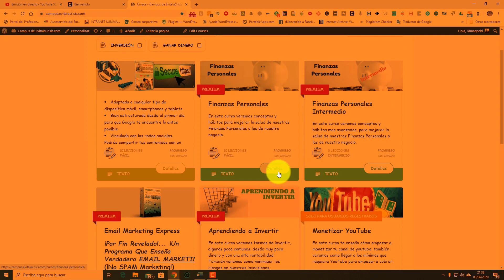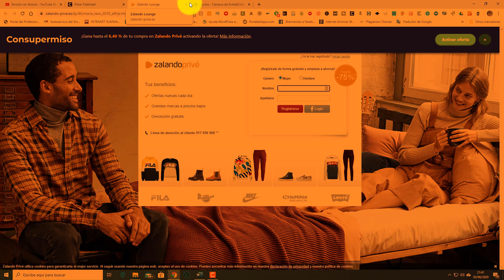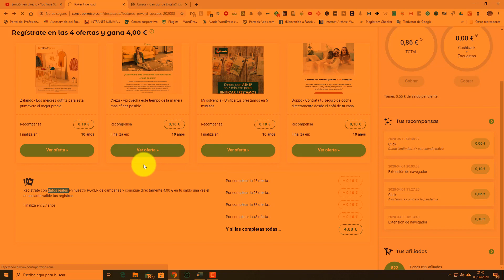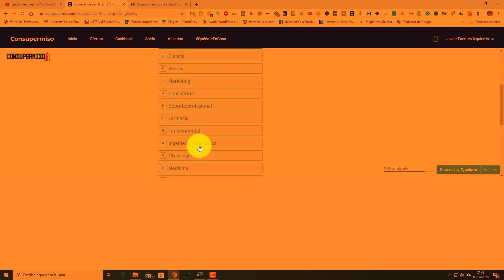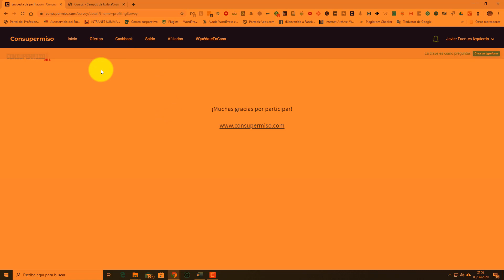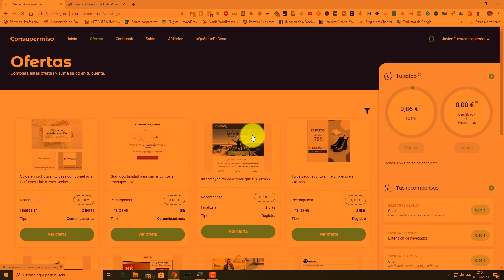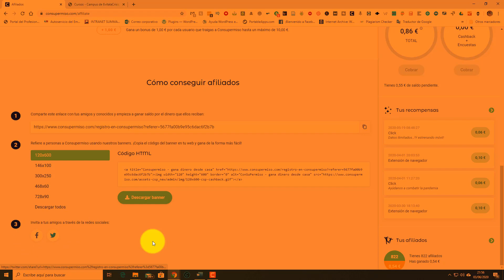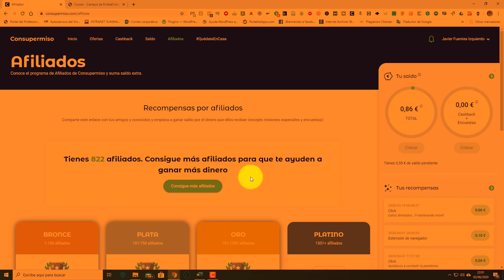💥 Presentación de las novedades de ConsuPermiso y su nueva web |✅ CashBack | La PTR que ➕ paga 🏆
💥 Si no estás en ConSuPermiso (Te puedes registrar desde España, México, Chile, Argentina, Colombia, Portugal, Brasil, Italia o Francia), apúntate desde aquí: 👉🏻

► 💰 Si todavía no has descargado la extensión que te paga 0.10 € al mes por tenerla instalada, puedes hacerlo desde aquí para:

☕ ¿Te ha sido útil esta información? Invítame a un café y apoya mi canal

En este vídeo de hoy te presento la nueva web de ConsuPermiso y te cuento todas las novedades que trae. Lamentablemente, no se por que, sale la pantalla como anaranjada y podría haberlo grabado de nuevo, pero hago cosas en directo que no podría volver a hacer y no quería que te las perdieras.

Veremos todas las secciones y además:

- La nueva interfaz
- Los Poker
- Las campañas
- ConsuPermiso Premium
- Todas las pestañas
- Las nuevas encuestas diarias
- La Extensión
- El nuevo mínimo de pago de 10 €

Vamos, que creo que no me he dejado nada. Si crees que falta algo dímelo en los comentarios.

📢 ¿Tienes preguntas o comentarios? ¡Déjalos abajo y estaré encantado de ayudarte!

📲 ¿Quieres profundizar en el tema o tienes consultas? Entérate de todo en Telegram 👉🏻